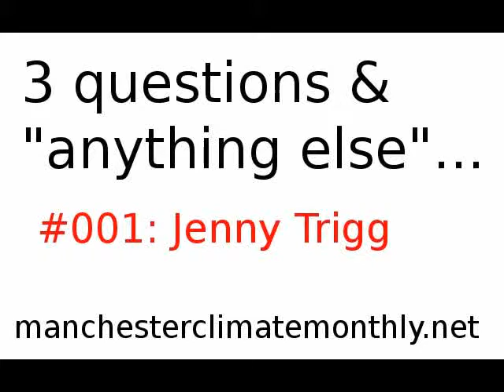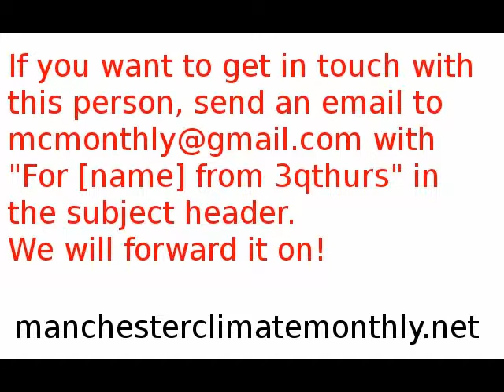Three question Thursday: Jenny Trigg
52 weeks, 52 lots of "Who are you?" "What does Manchester need to become more sustainable?" and "What knowledge and skills do you want to acquire in 2014?"  And an optional "anything else you'd like to say?"  Here Jenny Trigg talks about veganism.